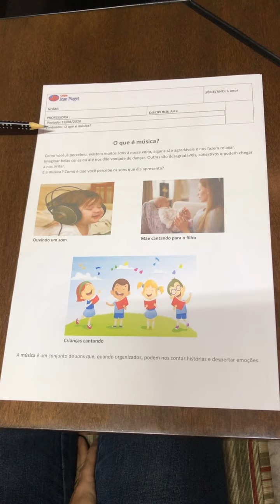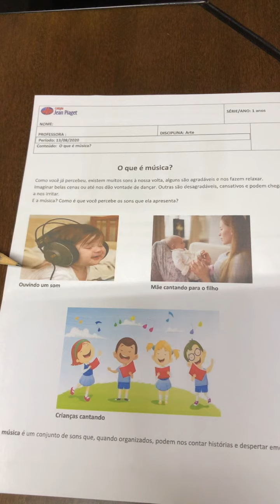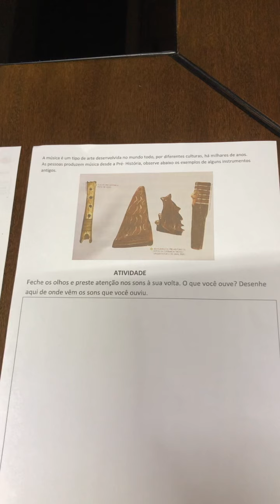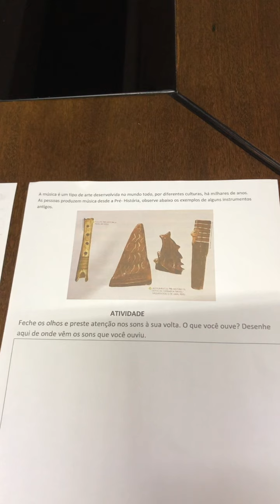Arte - 1 ano - O que é música ? 17 semana